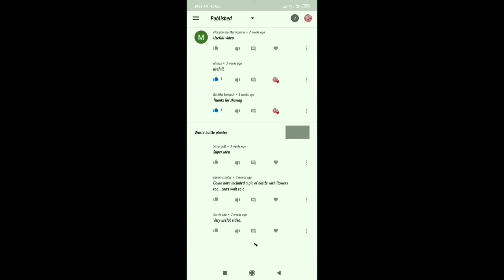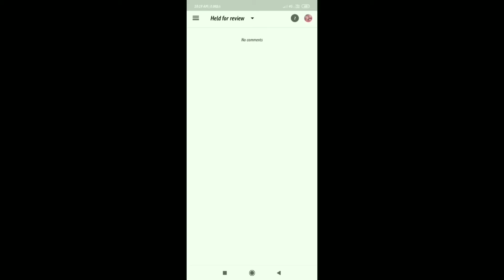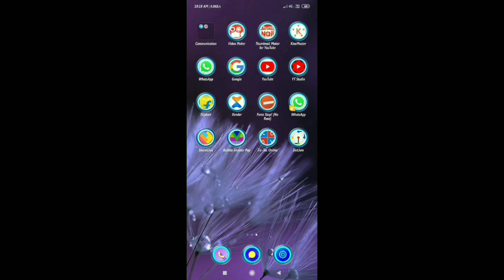How to remove spam comments